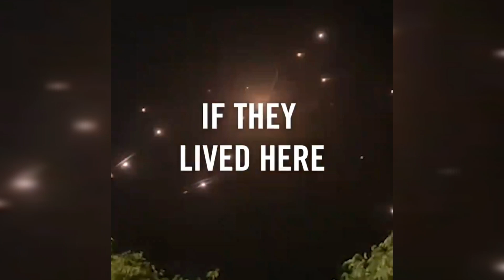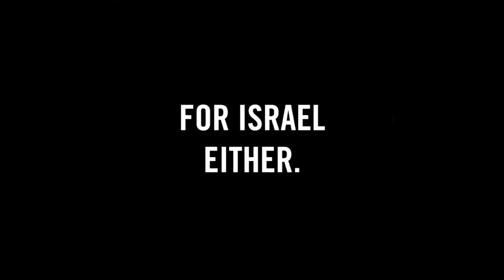Israel palestine conflict: Present situation in Israel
Isreal Palestine war 2021 Present situation in Israel is too hard Isreal gaza strip conflict # Gaza in danger. save the Civilians